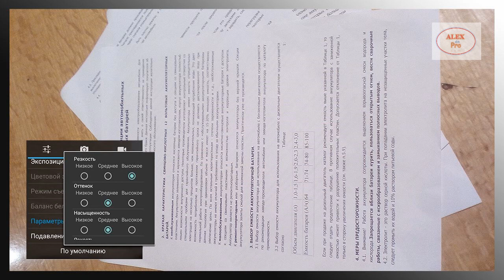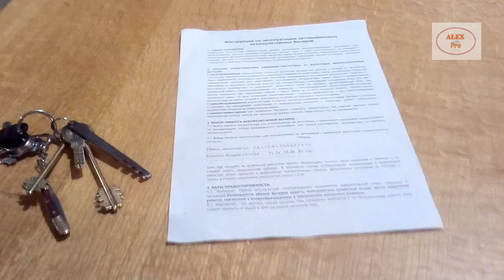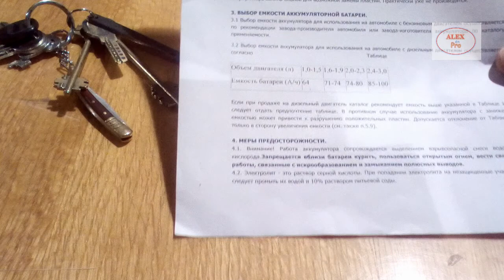Как улучшить качество фото и видео при съёмке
Рассказывается о том, как улучшить качество съёмки фото и видео (не путать с обработкой уже готовых фото и видео). А также о том как изменить формат пропорций фото и видео (16:9 и 4:3).

Произведение «Как улучшить качество съёмки фото и видео» созданное автором по имени Alexdnpro, публикуется на условиях лицензии Creative Commons «Attribution-NonCommercial-NoDerivatives» («Атрибуция — Некоммерческое использование — Без производных произведений») 4.0 Всемирная.